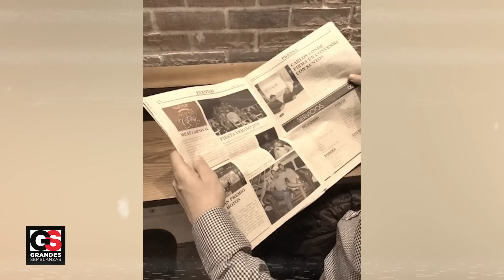FELICES LOS 4: Kate ACEPTA Cuernos de William con la Condición de Sostener una Relación POLIAMOROSA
La situación entre los duques de Cambridge cada vez se pone más tensa y espinosa. Por más que quieran mantener las apariencias, más cosas salen a la luz respecto a su matrimonio. De acuerdo con información de varios medios, Kate Middleton habría dictado una serie de condiciones que impuso a la familia real para aceptar la relación extramarital del príncipe William con Rose Hanbury. ¿Quieres saber de qué se trata y qué le pidió al Rey para aceptar una relación aparentemente poliamorosa? Sigue sintonizado para descubrirlo.